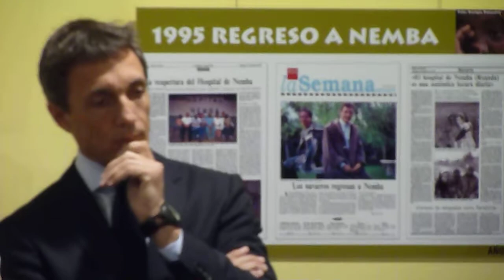Leyre Arraiza inaugura la exposición "Navarra con Nemba"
La patrona de la Fundación Diario de Navarra interviene en la inauguración de la exposición compartida con Medicus Mundi sobre el Hospital de Nemba y los proyectos de salud en Ruanda.